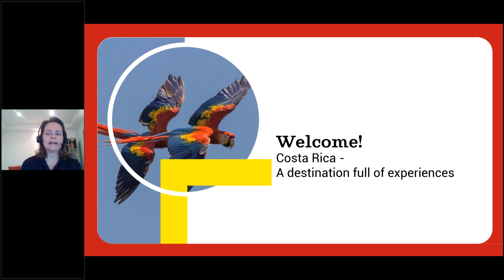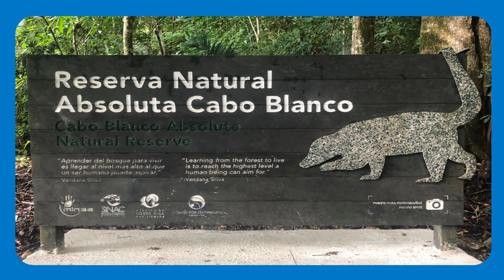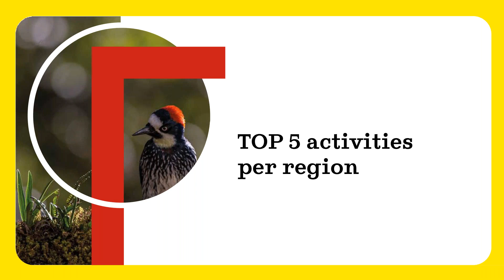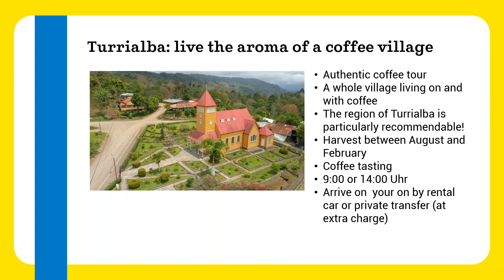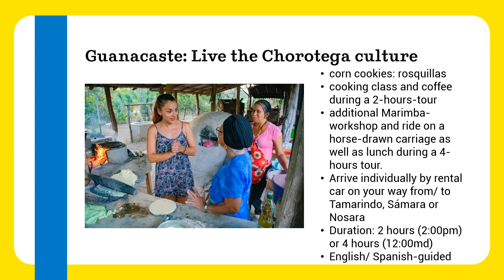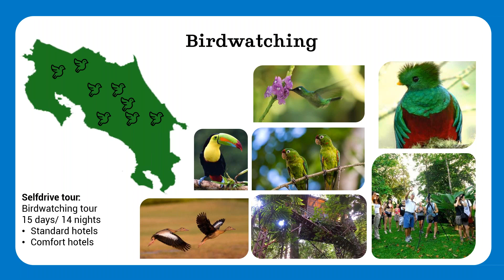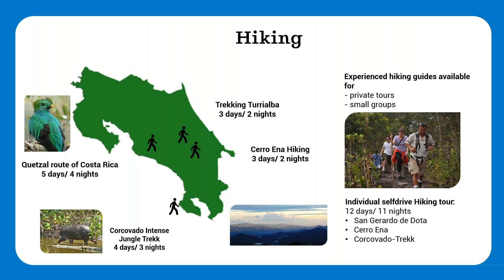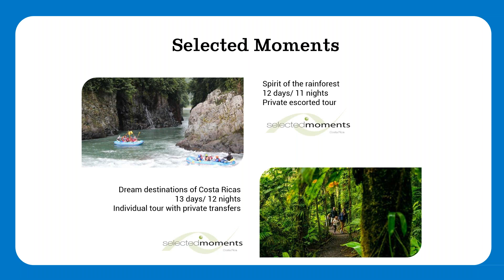Costa Rica A destination full of experiences